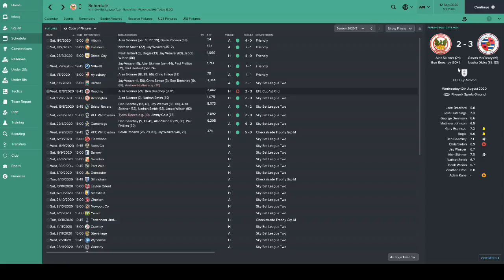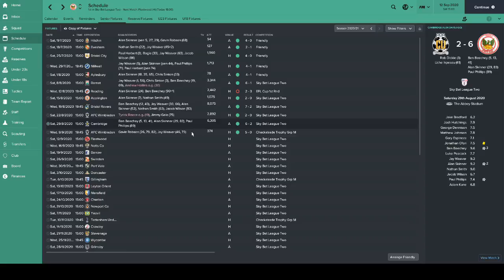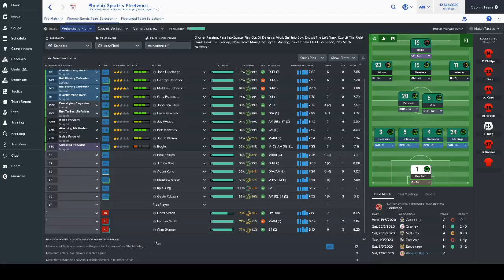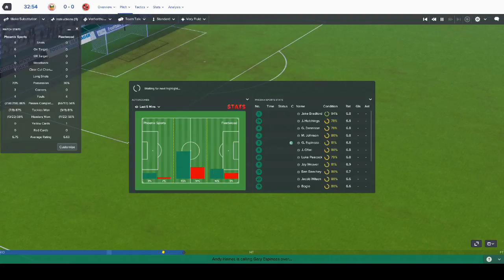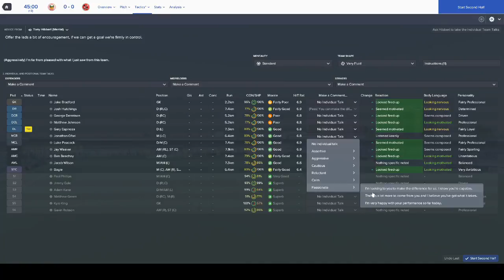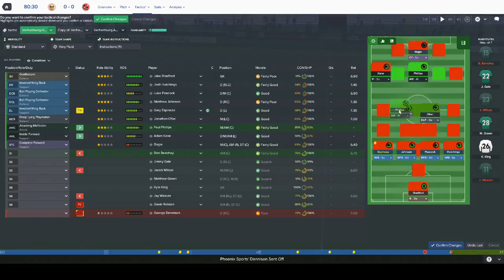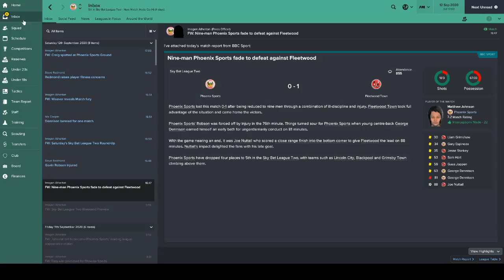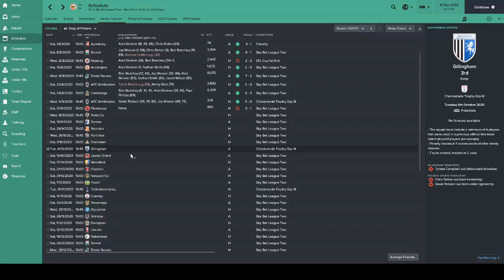Rise of the Phoenix Chapter 30 | A good start | Football Manager 2017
Chapter 30 sees us take on Fleetwood in League 2. Can our good start continue?